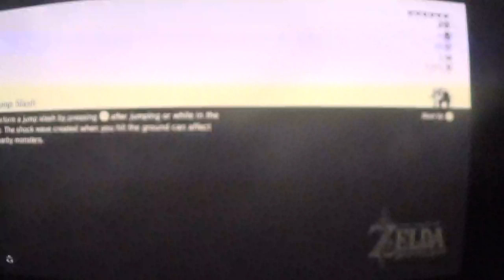the legend of zelda breath of the wild shrine gerduo desert